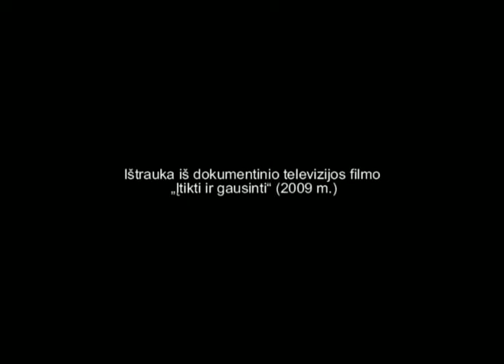Vladimiras Romanovas kalba moralonį gyvenimo pagrindą ir dvasines vertybes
Ištrauka iš dokumentinio filmo "Įtikinti ir gausinti".